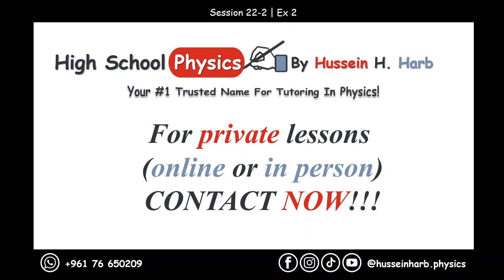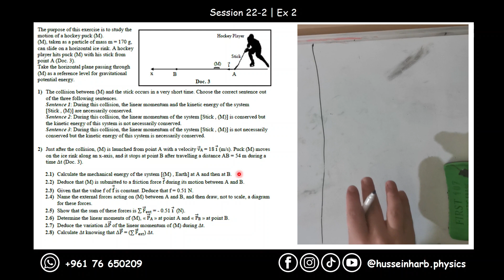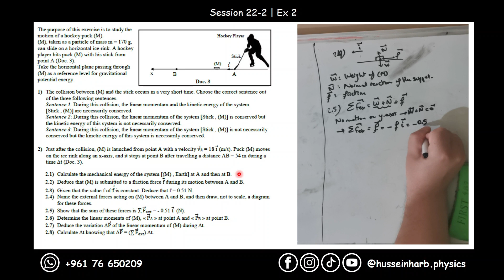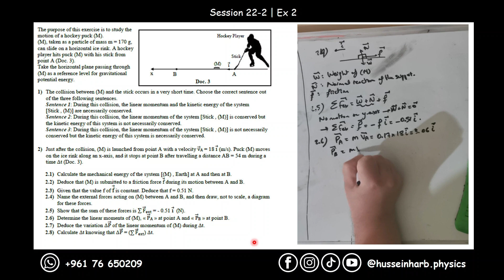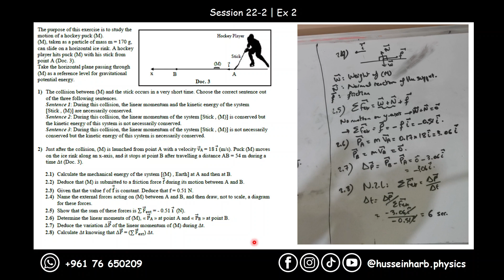LS Session 2022-2 | Ex2 | Motion of a Hokey Puck